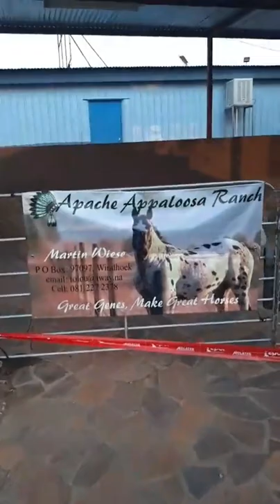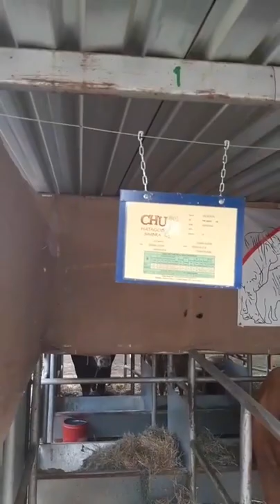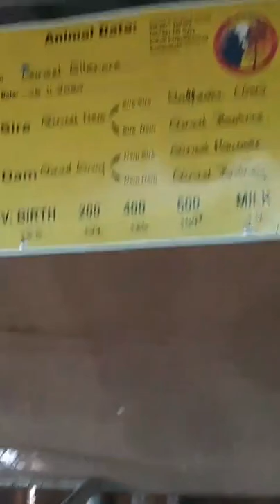kami Khan in Africa(2)